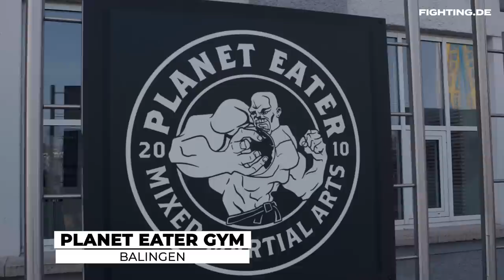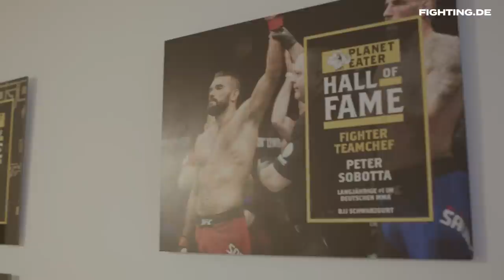Doku: Er kämpft für seine Familie! | Christian Mach - FIGHTING Original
►Die Springseil-Revolution: Everjump
Muskelaufbau und Fettabbau in einem. JETZT 15% sparen mit dem Rabatt-Code

►Die UFC seht in in Deutschland live auf DAZN. Hier geht's zum Abo

► Checkt unseren offiziellen Partner Top Ten Martial Arts für hochwertige Kampfsport-Artikel.